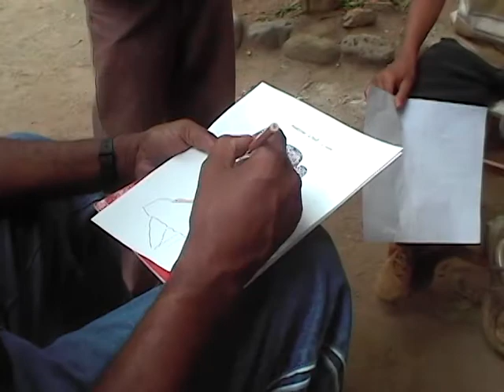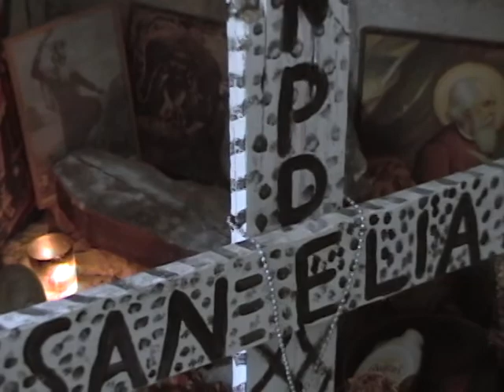Adolfo Nadal Walcot y Genaro Reyes "Cayuco"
Adolfo Nadal en taller a niños en la comunidad los Calabazos del municipio de Jarabacoa.
El escultor Genaro Reyes "Cayuco" tallando.

Cámara: Soraya Aracena
1999